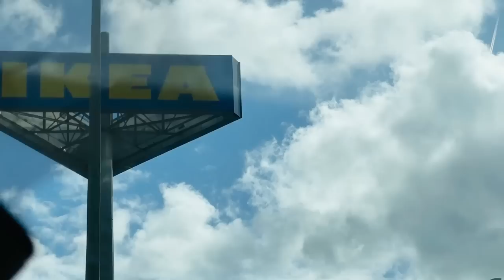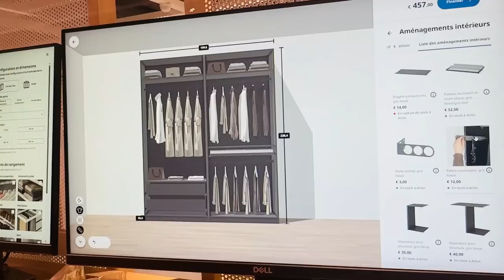youtube video #-5Ed1nHOZnQ